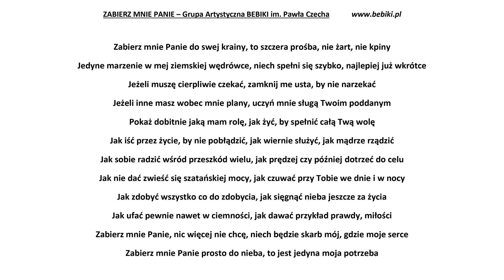BEBIKI - Zabierz mnie Panie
Zabierz mnie Panie - Grupa Artystyczna BEBIKI im. Pawła Czecha; słowa, muzyka, śpiew: Michał Tężycki; aranżacja instrumentów, realizacja nagrania: Artur Wolny; kontakt